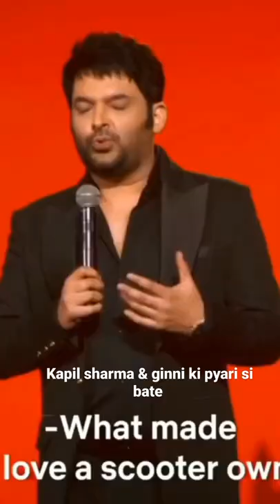kapil sharma & ginni ki love story